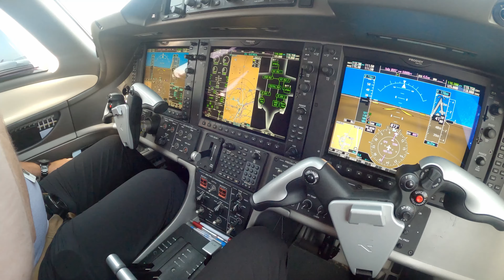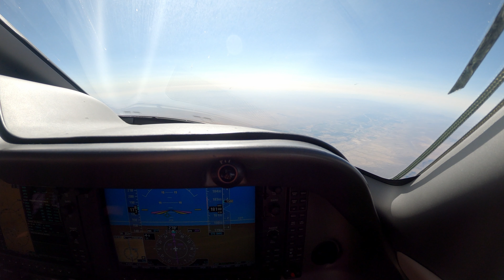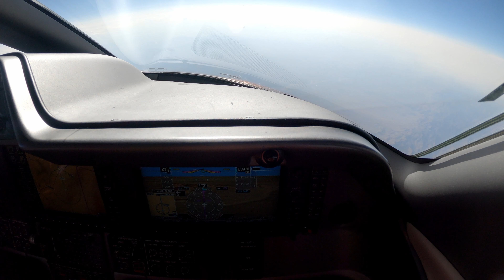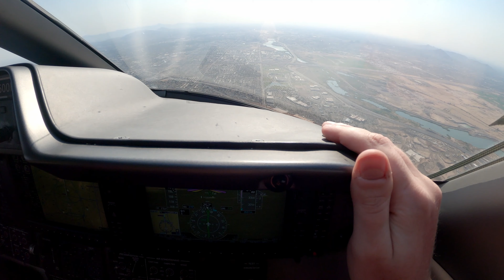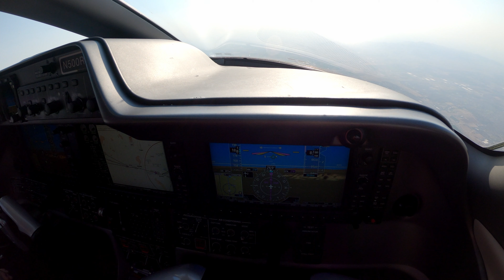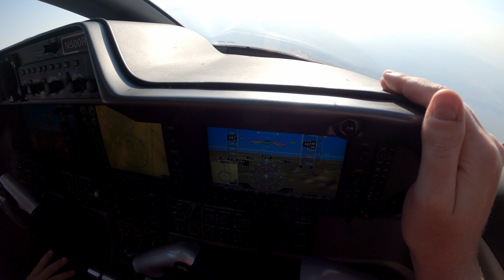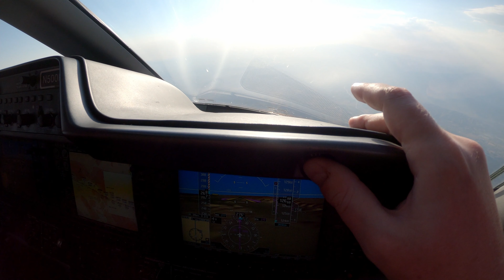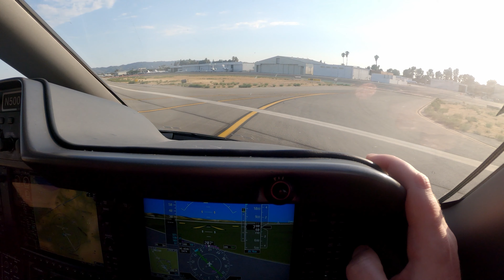[Full Video] Flying a Private Jet from El Paso to Van Nuys - Temperature and Performance Limitations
Derek and AJ flying from El Paso (ELP) to Van Nuys (VNY). We had to make a fuel stop in Phoenix (PHX) due to hot temperatures and performance limitations of the Phenom 100.

Departing ELP (Atlantic Aviation) received clearance and a wheels up time for flow into PHX (wasn't a long wait at all). Short of 8R watched a bunch of F16's join the overhead for 22 (not super visible on stream but was fun to see in person). We received alternate instructions with the takeoff clearance from the ATKNN departure (which would have taken us south around the airport before heading west). I'm not certain if this was due to traffic operating near the border (lots of military/coast guard training/activity around ELP throughout the day) or if it was due to climb rates with the heat and terrain/MVAs. We received vectors around the north side of the field and eventually direct DRRVR for the PINNG arrival into PHX.

There was a lot of interesting military activity going on throughout the day not only at ELP but also enroute talking with Albuquerque center (which can be overheard on comms throughout the flight). A bit of sequencing complexity being a slower jet on the PINNG arrival into PHX between larger (and faster) commercial jets. Albuquerque had to slow a FedEx jet behind us a bit until we could comply with speeds of the arrival. Final wasn't too busy, they had us remain on the arrival until joining the final approach course (to avoid overshooting with traffic on final to 26 north of us). Bit of a long landing on 25L, but wasn't a huge deal as we needed to vacate at the end for the fuel canopy anyhow.

Fuel canopy is interesting - don't recommend calling for clearance under there as the tower had a bit of trouble hearing us with the obstruction - but man that thing is a life-saver in the summer heat. There was some minor confusion/missed coordination with which runway we were departing out of PHX (we required 25R for performance and made this request with ground) but somehow this either wasn't conveyed or was missed by the tower/local controller. It wasn't a huge issue as we simply needed to cross 25L and join F full length to 25R and get sequenced between a couple of Southwest departures. Departing 25R we were cleared straight up to FL210 upon radar identification, but the controller quickly realized we would need to be step-climbed under same-direction faster commercial jet traffic in-trail of us so they amended the climb shortly thereafter to a lower initial altitude. This step climbing continued well into Albuquerque center airspace as well. We only cruised at FL220 to Van Nuys on this leg. The heat made the sequencing interesting throughout the day for sure.

Descending into Van Nuys on the THRNE arrival during "golden hour" was very picturesque on our way down past the San Bernardino and San Gabriel mountains with the setting sun (albeit this was tough to see on video because of the camera direction and smog). Received a vector north off the arrival overhead BUR for a left-downwind visual approach to runway 16R at VNY. Vacated right on K straight in to Castle & Cooke Aviation.

I mistakenly changed the audio setting to a bit lower quality so the audio had to be boosted for this video (not as clean as it could have been) - Noted for future reference.